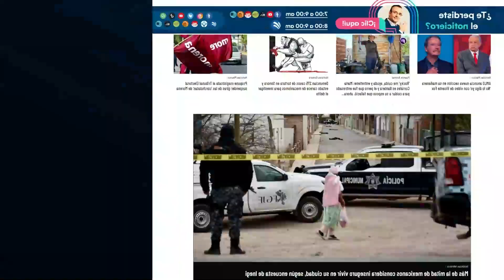Dos sonorenses son titulares de la Selección Mexicana por primera vez: Puente Sports